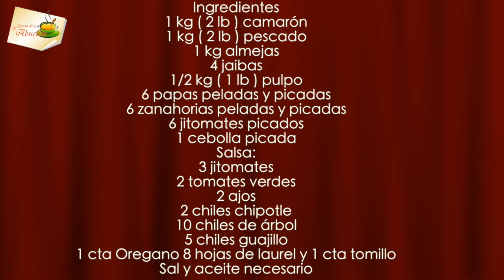Caldo de mariscos receta para chuparse los dedos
Caldo de mariscos. Caldo de mariscos receta para chuparse los dedos de La receta de la abuelita®️ Este caldo de mariscos sin duda se los recomiendo mucho para la cruda, se van acordar de mi jeje espero les guste, para la Cuaresma, para almuerzos y meriendas con la familia. Buen provecho,  sigan todos los pasos, tips y técnicas que les doy en el video.

RECETAS PARA LA CUARESMA  @larecetadelaabuelita